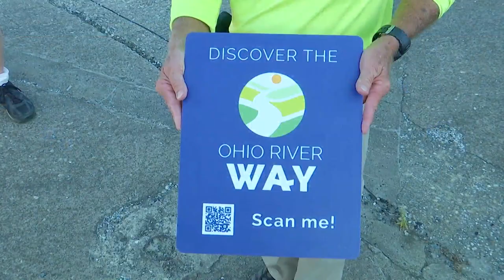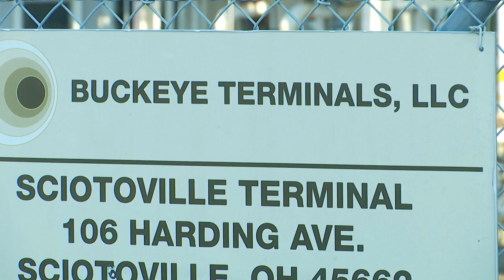Ohio River Way trail to bring new development to neighboring cities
Cities along the Ohio River in southern Ohio and northeastern Kentucky are celebrating the addition of a new tourist attraction.